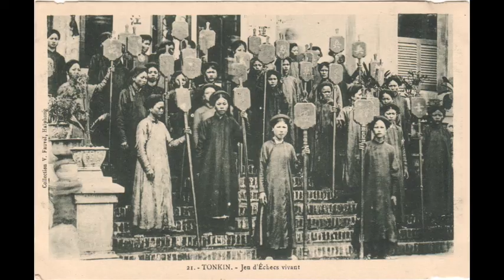cartes postales anciennes du Vietnam